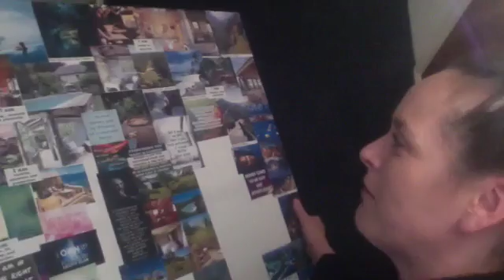UK Wine Gang Op call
27-02-17
Host: Paul Gillingham
Speakers: Lyssa Truman, Gary Landon Jones, Shayo Alofe